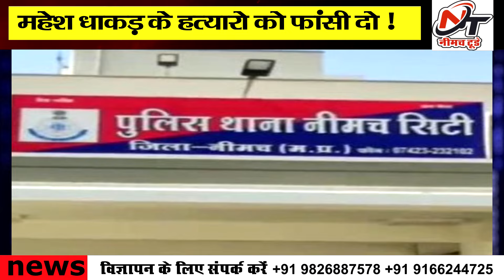महेश धाकड़ के हत्यारो के घर बुलडोजर कार्यवाही और फांसी की मांग, उग्र आंदोलन की...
*Get real time alerts on your phone with Neemuch Today 📰🗞️ app, install it now*